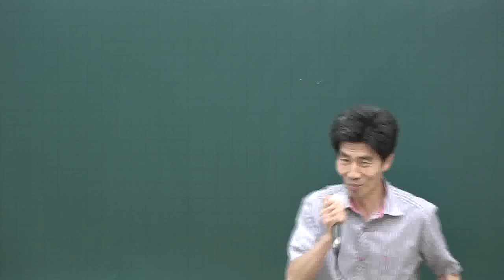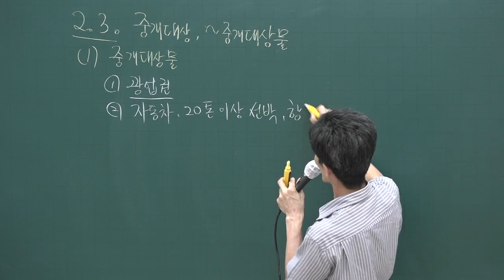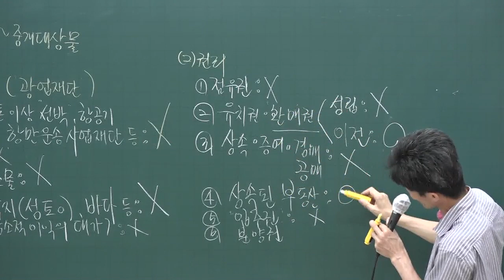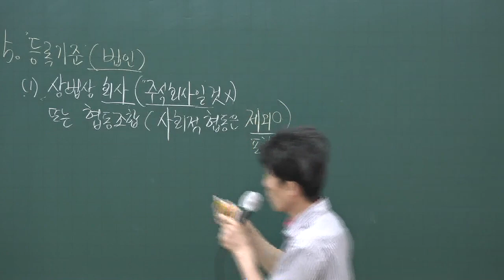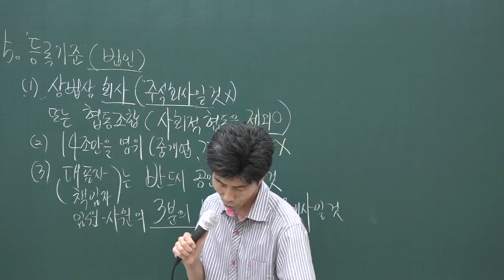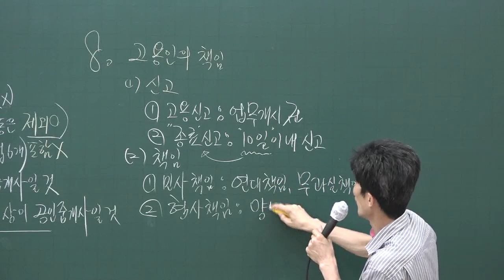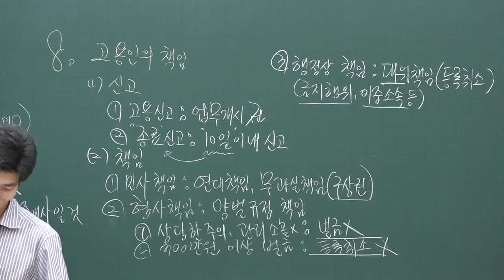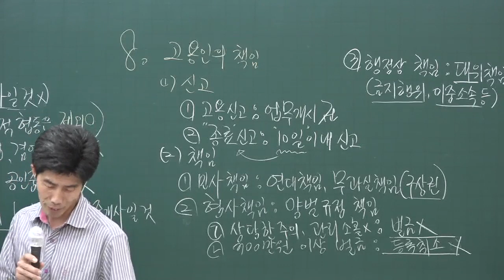[공전무] 2020년 공인중개사 중개사법 동형모의고사과정 9-1